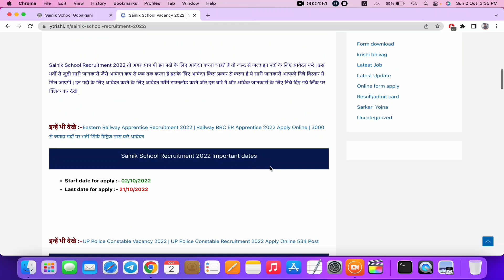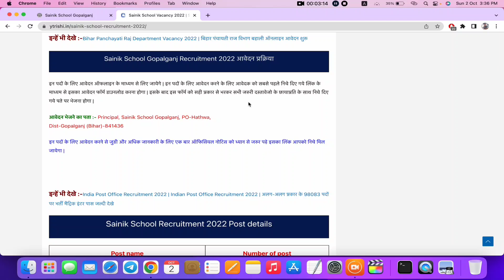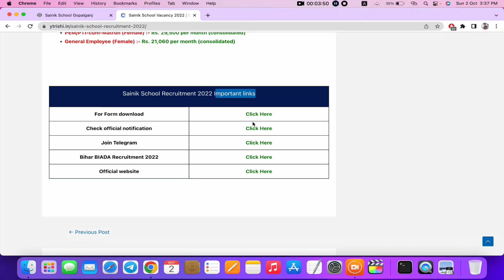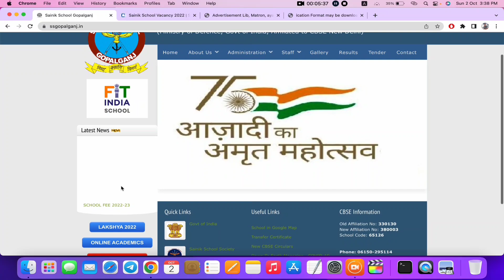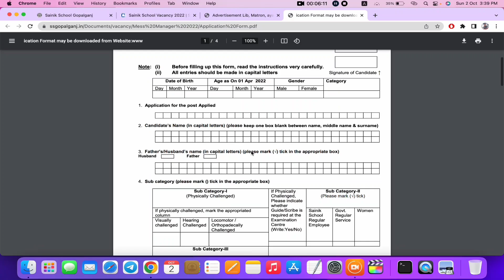Sainik school vacancy 2022 | Sainik school recruitment 2022 | Sainik school gopalganj bahali 2022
Video topic :-
sainik school gopalganj recruitment,